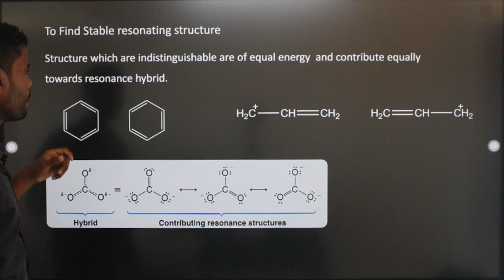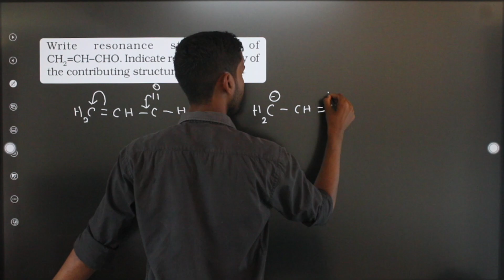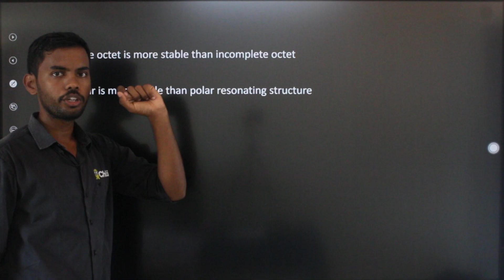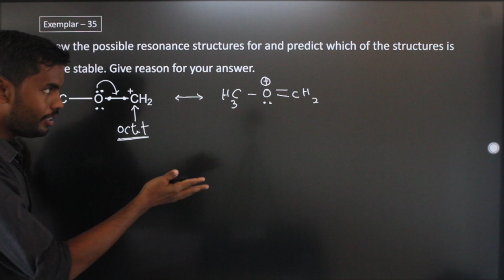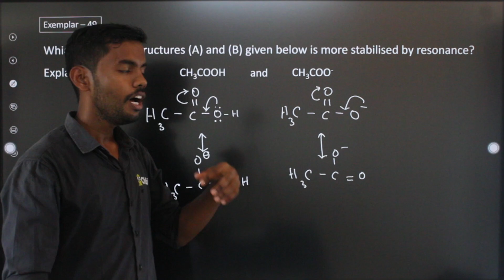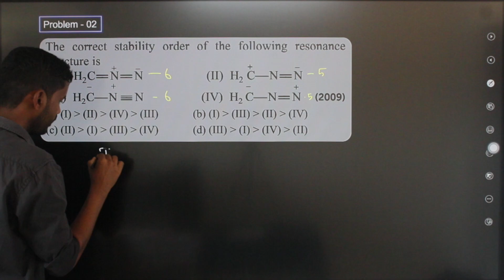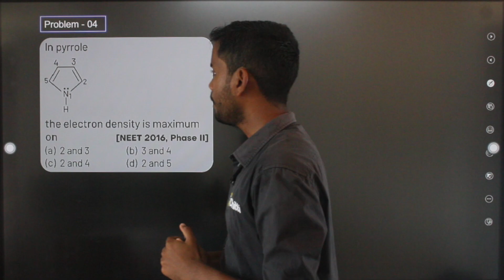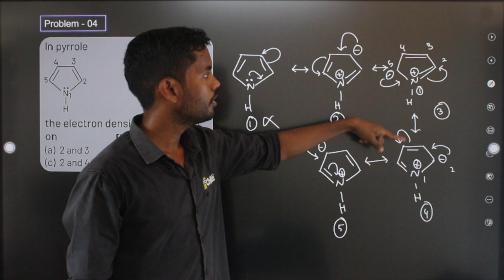Basic of organic chemistry • Lecture - 03 • stability of resonance • IIT JEE• NEET•Tamil•Vignesh Sir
For Web Version :
1. Type class plus login in google
2. Enter GBQNP as our organization code
3. Login with your Mobile Number